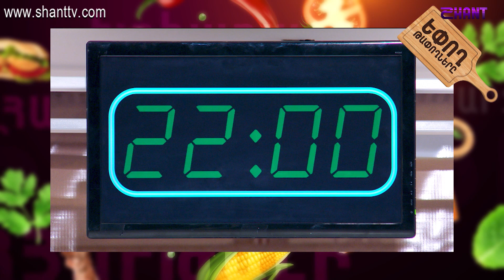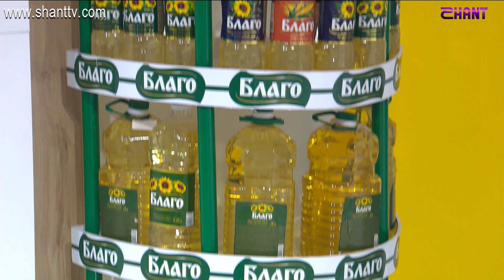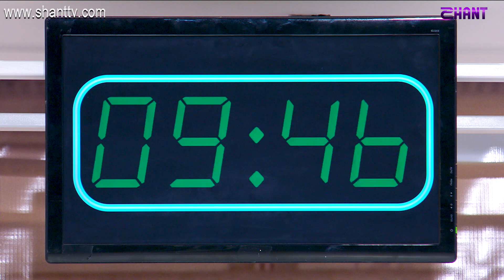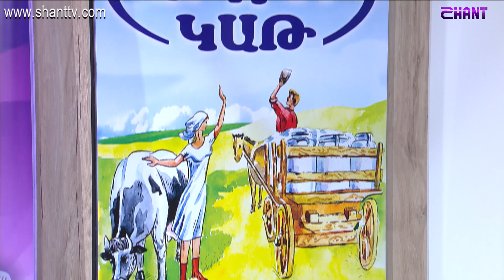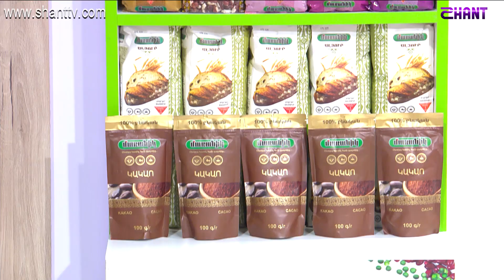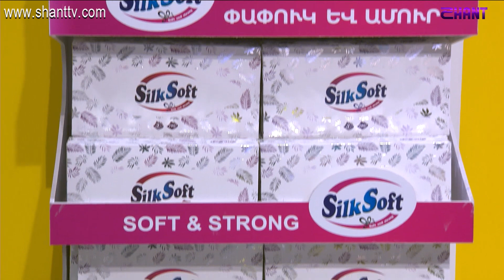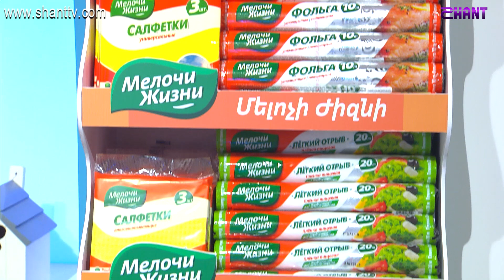Եփող թափողները / Epogh tapoghnere / Episode 31